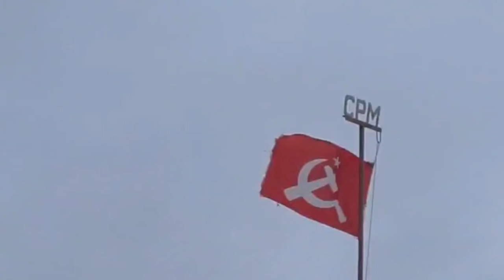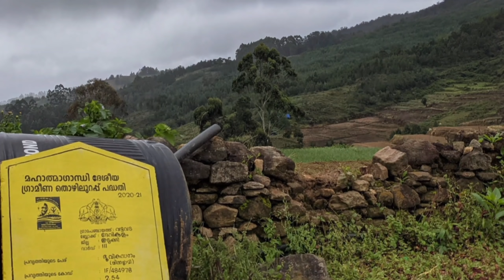എസ്‌കേപ്പ് റൂട്ട് വഴി വീണ്ടും ഒരു യാത്ര | Kodai -Munnar in 12kms | kilavarai - kottakamboor